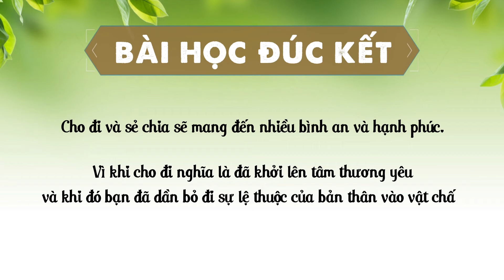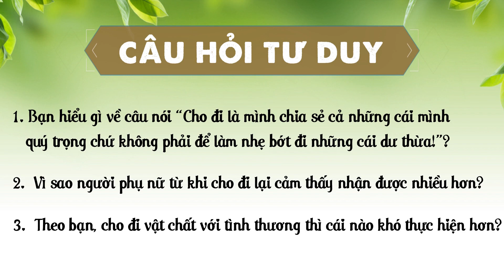MẸ TERESA - NHỮNG BỘ ÁO SAREE - GIEO HẠT CÙNG VĨ NHÂN